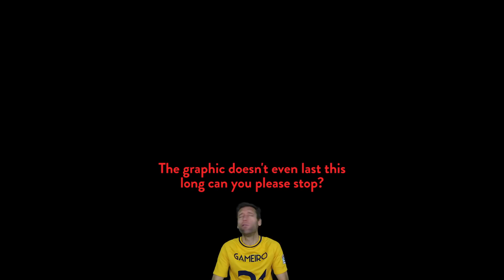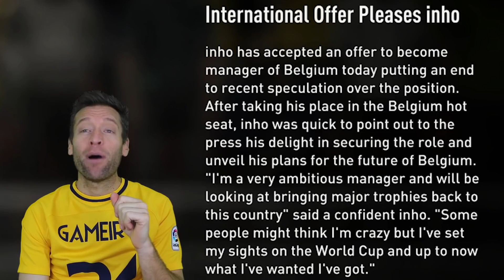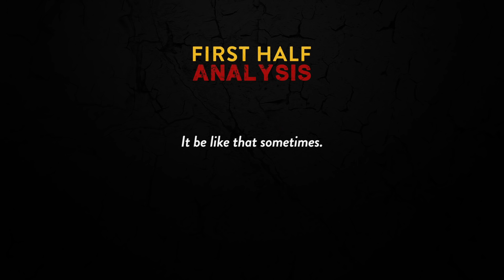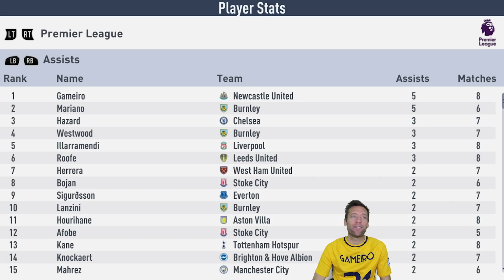BACK IN FORM!!! - Newcastle Career Mode S2E5 (FIFA 19)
And it feels good.

Also, I'm on Twitch now! Join me over there and say hi.

Send me stuff and things!